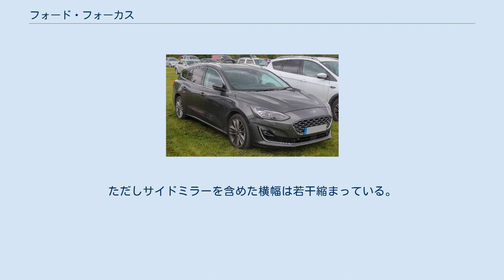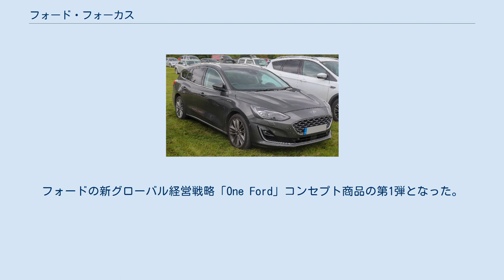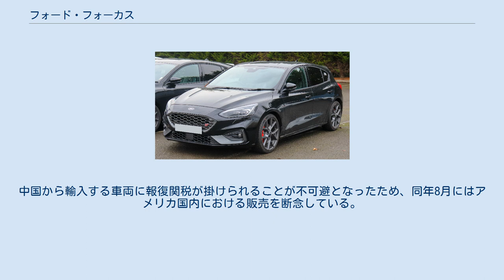フォード・フォーカス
フォーカス（Focus）は、フォード・モーターが製造・販売するセダン型、ハッチバック型、ステーションワゴン型の自動車である。
 初代フォーカス5ドア（2004年モデル） コリン・マクレーが運転するラリー仕様車 1998年、ヨーロッパでフォード・エスコートの後継車として発表された。
 フォルクスワーゲン・ゴルフやオペル・アストラなどのライバルと差別化するため、それまでのフォード車の印象を一新する、動感ある平面と鋭角で構成されたニューエッジデザインが特徴である。
ボディ形状は3ドアハッチバック、5ドアハッチバック、5ドアワゴン、そして4ドアセダンで構成される。
 足回りに前マクファーソン・ストラット、後マルチリンク式サスペンションを特徴とした新開発プラットフォームを採用しての登場だった。
その一方で、シートの着座地点を上げ、それに伴って視界や操作感覚などを改善した『コマンドポスト』コンセプトを採用するなど、人間工学面で当時の第一級水準の研究成果が盛り込まれていた。
これらのデザインや設計、走行性能などは、Cセグメントの代名詞とも言えるゴルフと並び称された。
 エンジンは当初、1.4L/1.6L/1.8L/2.0Lのガソリンエンジンと1.9Lのディーゼルエンジンが用意された。
生産は主にスペインのバレンシア（日本仕様を生産）工場とドイツのザールルイス工場が担当した。
 このフォーカスは批評家や自動車専門誌からの高い評価を背景に、1999年のヨーロッパ・カー・オブ・ザ・イヤーなど欧州各国のカーオブザイヤーを受賞した。
同年メキシコの工場でも北アメリカの安全基準に合わせた改変の上で生産が開始されてアメリカ合衆国、カナダでも販売され、2000年に北米カーオブザイヤーを獲得した。
ただし、ヨーロッパと北米ではグレード名が異なり、当初、北米ではエンジンは2.0Lのみ、5ドアも用意されていなかった。
フロントウィンカーの位置やリアウインカーの色、内装のデザインなども異なっている。
ほかに、アルゼンチンの工場でも生産されるなど、世界中で製造、販売された。
 日本では、2000年3月に1.6Lの5ドアハッチバックと5ドアワゴンが輸入され、グレードは最高級仕様の「ギア(Ghia)」のみだったが、2000年10月、2.0L仕様も追加された。
この年の日本カー・オブ・ザ・イヤーでは輸入車部門でメルセデス・ベンツ・Cクラスに次ぐ2位の投票を得た。
 またこの2年間、シリーズ生産台数がゴルフを抜いて世界一にもなった。
 2002年、フロントマスク等に変更が加えられ、アメリカでもその前年秋（2002モデルイヤー）から5ドアが追加された。
 それと前後して、2.0LDOHCターボ搭載、各部を極限に改造した台数限定のスペシャルモデル「RS」、そして自然吸気2.0LDOHC搭載の「ST170」（6速MT搭載。アメリカ等では「SVT」）が登場している。
日本へはRSは正式輸入されなかった（並行輸入でわずかに輸入されている）が、ST170はフォーカスのイメージリーダー的車種として年間台数を限定して導入された。
日本ではほかにも、廉価版「GLX」やスポーティな「トレンド」（共にAT）が輸入された。
 2代目前期型フォーカス3ドア 2代目後期型フォーカス5ドア 2代目前期型フォーカスST 2代目後期型フォーカスST 2008年型フォーカス北米モデル2ドアクーペ 2代目は2004年秋のモンディアル・ド・ロトモビルで発表された。
初代フォーカスのデザインを継承しつつ、鋭さを増したスタイルと、シャーシ性能の進化、安全・快適装備の充実が図られている。
 「フォード・C1プラットフォーム」をマツダ・アクセラ、ボルボ・S40、ボルボ・V50と共有する。
ボディ形状は初代同様3ドアハッチバック、5ドアハッチバック、5ドアワゴン、そして4ドアセダンで構成される。
「ST」と呼ばれるホットモデルも先代同様に用意され、ボルボの2.5L直列5気筒DOHCエンジンを独自に改良しターボを装着したエンジンを搭載している。
これらのラインナップとは別に、「フォード・ストリートKa」を手がけたイタリアのカロッツェリア、ピニンファリーナとの共同開発による「クーペ・カブリオレ」がある。
 車体の幅が1.8mを越えるなど、一回り大きいサイズになっている。
ただしサイドミラーを含めた横幅は若干縮まっている。
 派生車種については、車高を高めたミニバンの「フォード・C-Max」がある。
 日本では2005年7月より2Lモデルが発売開...